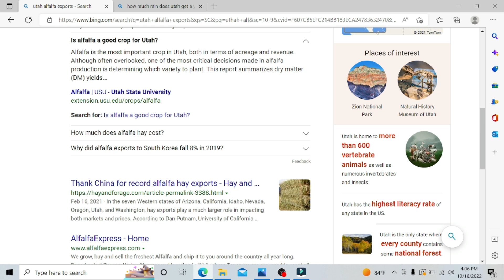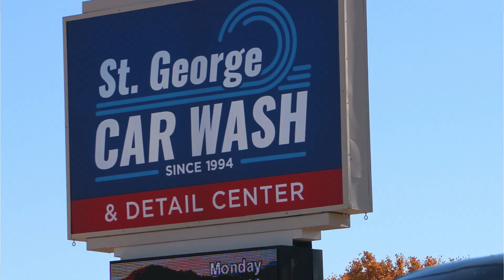Lake Powell Not Allowing Dam Tours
Today I talk about Lake Powell and not allowing Tours. I also talk about the Alfalfa being grown in the desert.